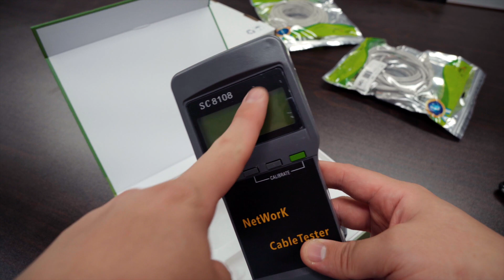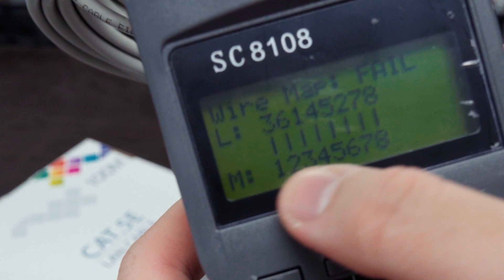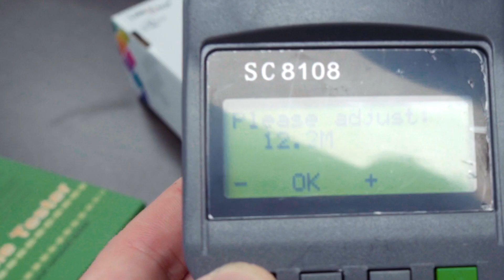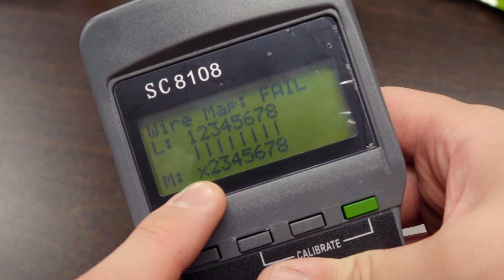인터넷 케이블의 길이와 단선을 측정할 수 있는 테스터기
테스터기를 이용해서 어느 지점의 케이블이 단선 되었는지 확인할 수 있습니다!